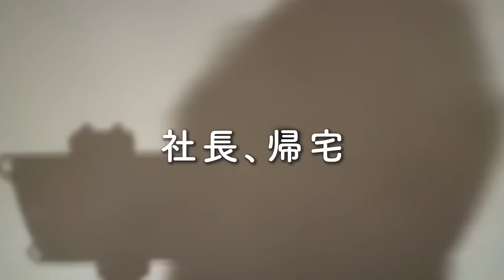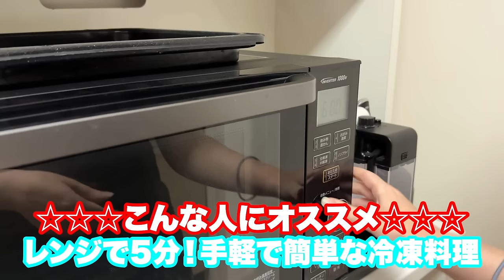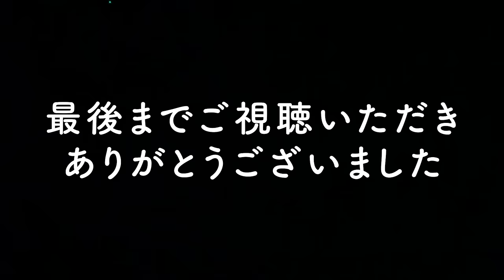【初公開】美人ドイツ人妻の本職とは？国際夫婦のリアルな１日に密着！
私達が選んだLTブログ×三ツ星ファームコラボセット！

サラリーマンやOL、一人暮らしの方々、そして仕事や家事・育児で忙しい主婦の方々に朗報です！
毎日の献立を考え、買い物に出かけ、料理をし、その後の片付けに時間を取られることってありますよね。

この三ツ星ファームさんの冷凍宅配弁当なら、電子レンジでチンするだけで簡単に美味しい料理が楽しめるので、とっても時短になります！
特に、ワンオペ育児中のママや忙しい日常を送る方にはオススメ。

一流シェフが監修した本格的な料理でバリエーションも豊富。そして、容器は使い捨てなので、洗い物も少なく、片付けも簡単です！

三ツ星ファームを利用して、料理にかかる体力や時間を温存。
その節約した時間で、家族や自分のための大切な時間を持って、笑顔で過ごすことができるなんて素敵ですよね♪